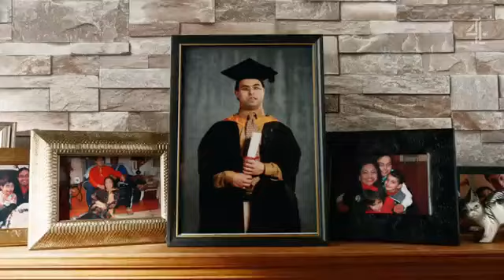Rio- 2016 Paraolympics